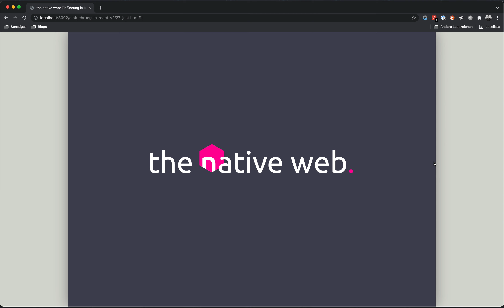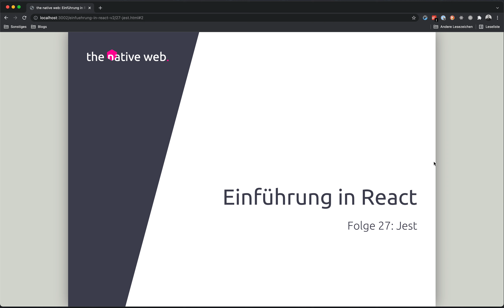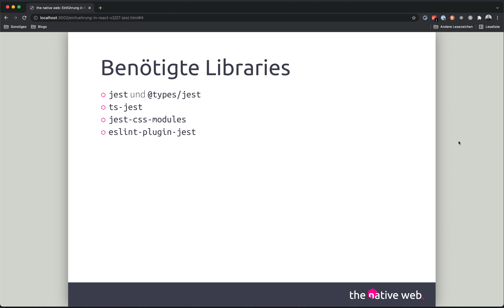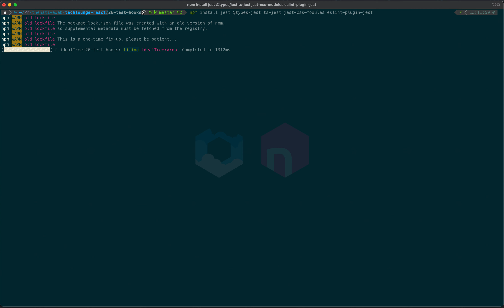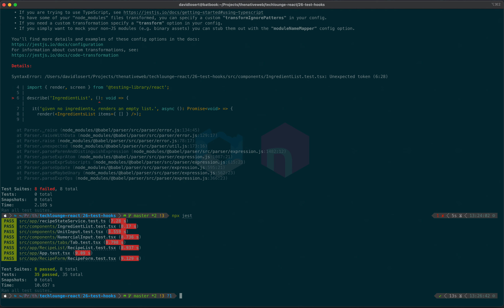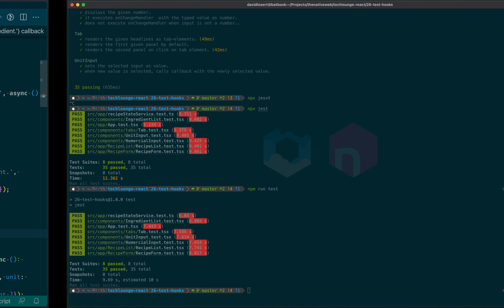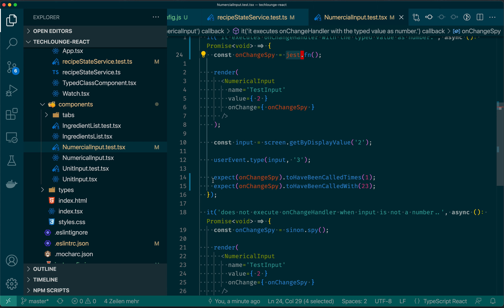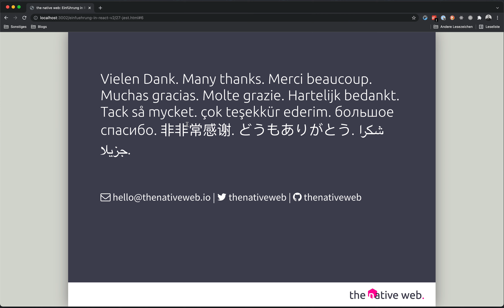React mit Jest testen // deutsch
React-Komponenten lassen sich nicht nur mit Mocha, sondern auch mit Jest testen. Tatsächlich hat die Wahl des Test-Frameworks einen gewissen Einfluss auf die Art, wie Tests geschrieben werden. Doch welches ist besser? Wann empfiehlt sich der Einsatz von Mocha, wann der von Jest? Diese Frage beantwortet David Losert in dieser Folge.

Weiterführende Links 🌍